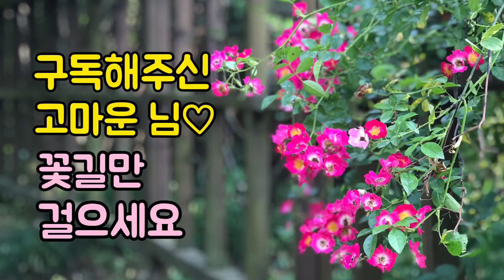한명환TV_KBS아침마당출연영상 / 봄노래특집 목련꽃필때면 / 원곡_최성수 / 한명환 Cover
색소폰연주와 노래부르기, 글씨 등..

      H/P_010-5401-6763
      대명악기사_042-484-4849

      1위수상(사단법인_한국색소폰협회)

Alto
Saxophone:Yanagisawa WO-20 ALTO
Mouth Piece:Julius-7* or ESM Jazz Metal Ring-7
Reed:Vandoren Red java 2 1/2
Ligature:Versa Rovner
Mic:Real Master TMI-100
Camera:iPhone7
Edit:iPad9.7-iMovie

Soprano
Saxophone:Julius-Keilwerth ST-90 SERIESⅢ
Mouth Piece:Beechler Custom 7
Reed:Sloon2.5
Ligature:Winslow
MIC:Real Master TMI-100
Camera:iPhone7
Edit:iPad9.7-iMovie